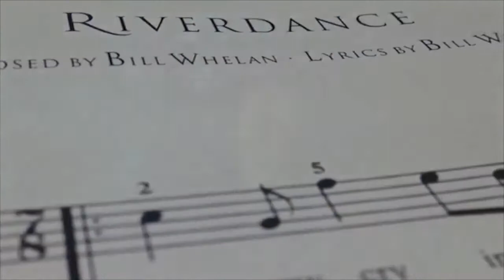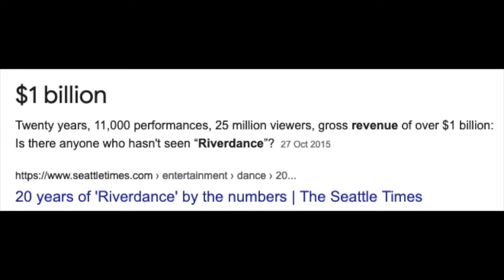PFJ Ep4 - Reaction to Riverdance when they tried it out at Eurovision MUST WATCH